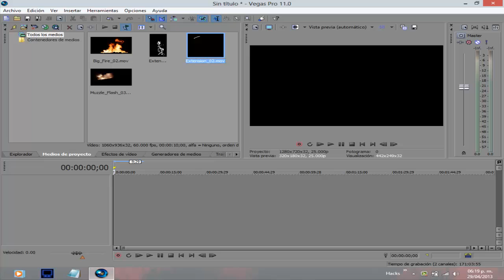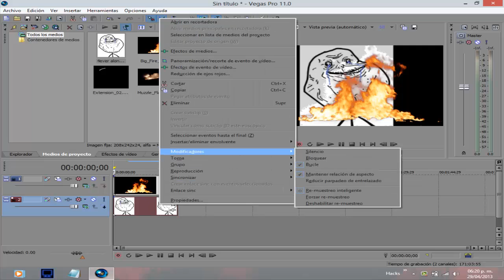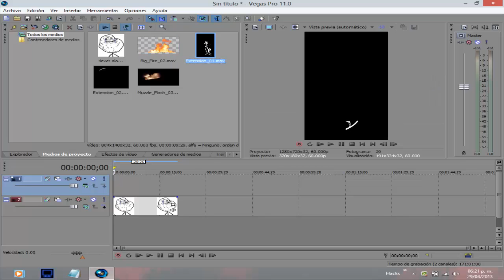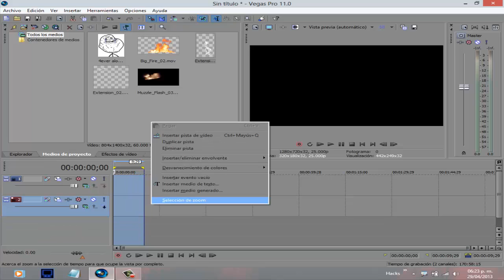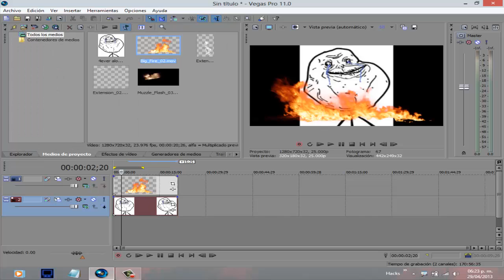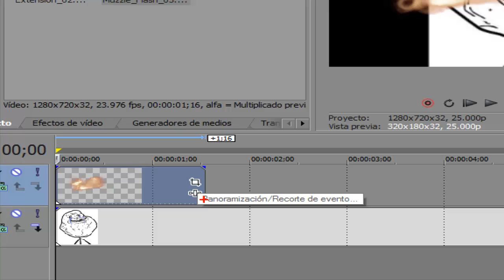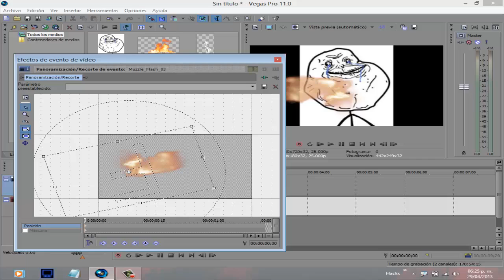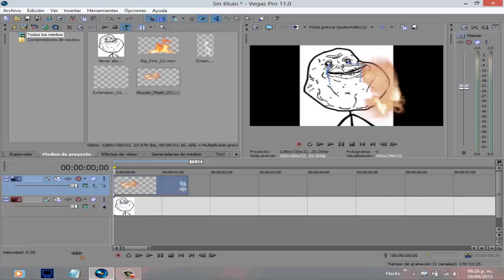10-tutorial activar fondos transparentes en sony vegas pro 11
En este tutorial aprenderan como activar el fondo transparente de algunos footages en sony vegas pro 11 (y las demas verciones) y no aplicarel croma key en fondos negros

Descargar mi app y No te pierdas ningun VIDEO :D